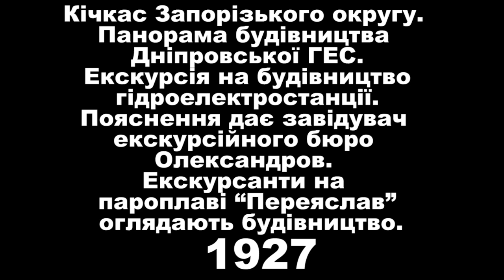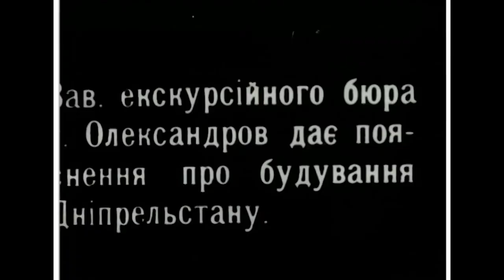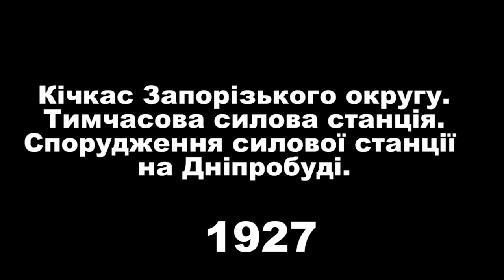Екскурсія на будівництво ДніпроГЕС. 1927 рік.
Архівна документальна стрічка.
Контент інформаційно-розважальний, створений для популярізації історії міста Запоріжжя.
В основі матеріалу - компіляція та переробка документальних кінострічок з відкритих джерел.
Приємного перегляду!
Більше цікавих архівних кіноматеріалів на каналі